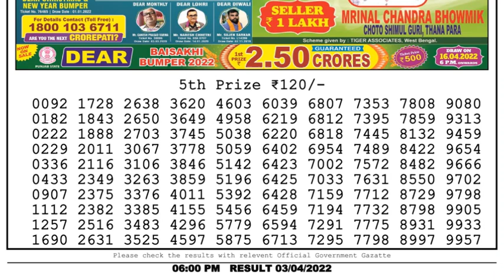🔴Dear Lottery Sambad Live 6pm today 03.04.22 Nagaland State Lottery Result